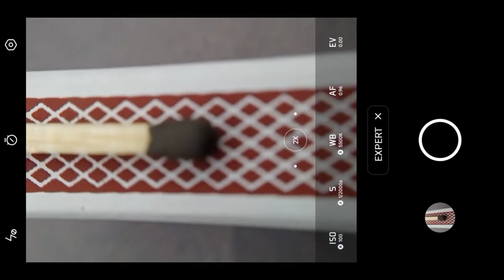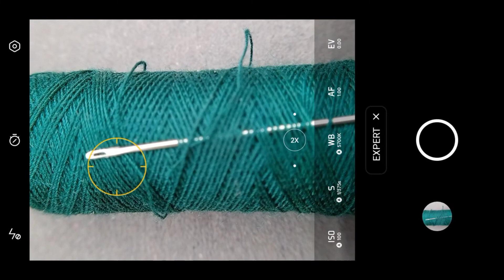Macro Photography ideas 🔥 Mobile Photography ⚡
Macrophotography With Mobile  |  Macro photo Ideas

Device Used :- Realme Narzo 10
Lens Used :- Amputive Macro Lens